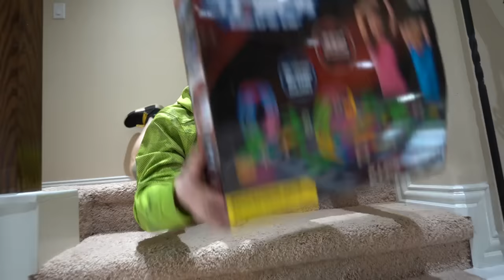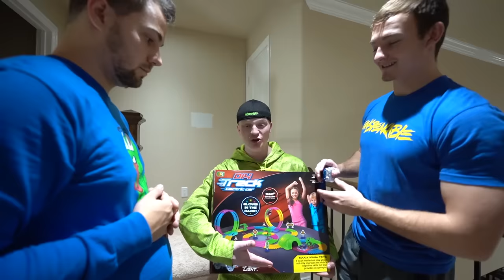5000FT LONGEST RAINBOW MAGIC TRACK!